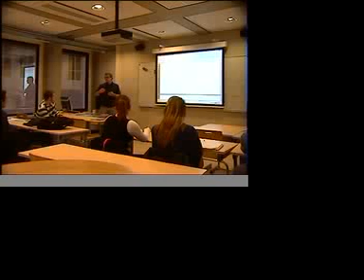proeve 1 - opname 2_LvZ.mov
filmpje laat de eerste ca. 10 minuten zien van een les bouwkunde die ik gegeven heb aan vastgoed studenten. Het is de laaste les waar in ik vragen van de studenten beantwoord, tentamen vragen behandel, de stof nog eens samenvat en adviseer bij het maken van hun opdracht, een rapportage. Er zitten maar 7 mensen van 25 in de klas, waardoor ik ad hoc op vragen van d